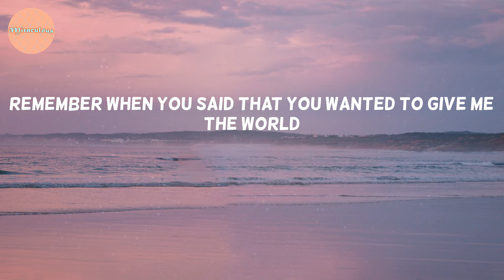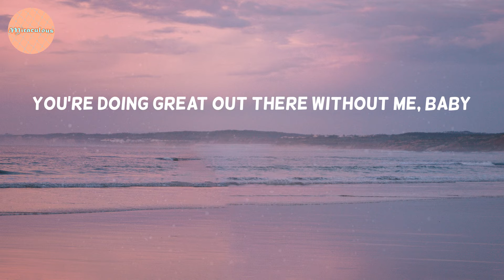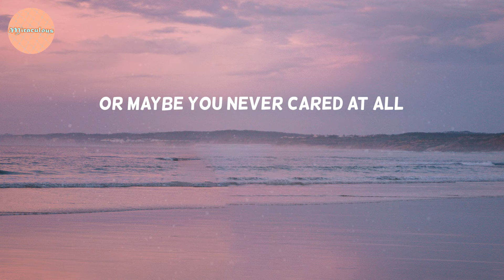Olivia Rodrigo - good 4 u (Lyrics)